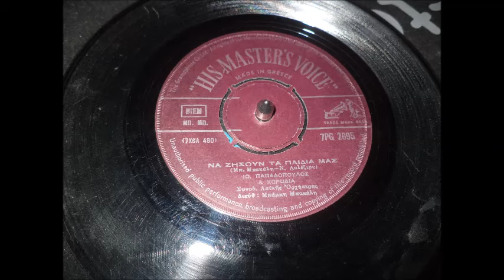ΝΑ ΖΗΣΟΥΝ ΤΑ ΠΑΙΔΙΑ ΜΑΣ ΙΩΑΝΝΗΣ ΠΑΠΑΔΟΠΟΥΛΟΣ ΧΟΡΩΔΙΑ